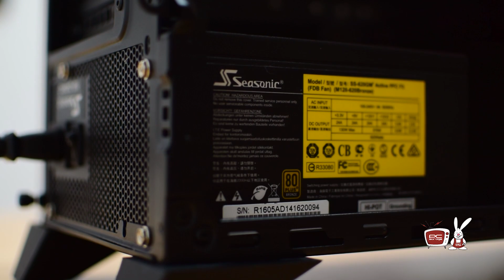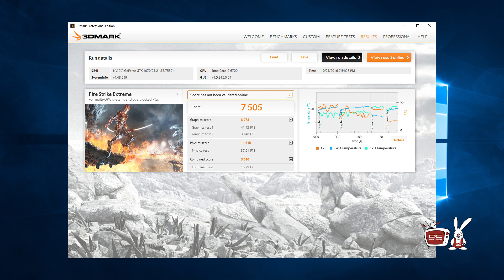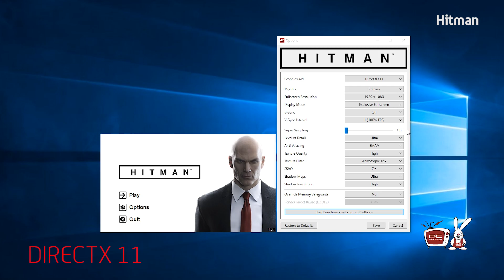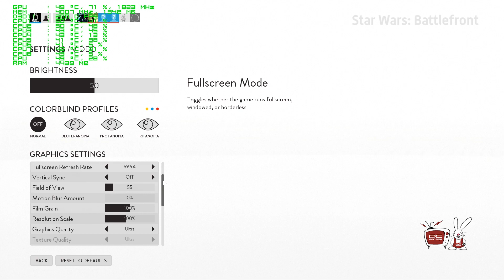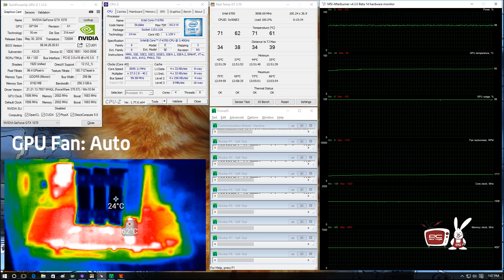PC Garage – Video Review Sistem Gaming PC Garage Black Aquila powered by ASUS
Sistemele PC Garage au inceput sa fie destul de apreciate in randul clientilor nostri, dar si a celor doua comunitati. Mygarage si PC GarageTV. Indiferent ca vorbim de sisteme de tip office, sisteme din gama Green destinate celor ce sunt la inceput de drum in aceasta minunata lume a jocurilor electronice, sisteme din gama Red ce iti ofera cele 60 de FPS pe care ti le doresti cu detalii cat mai ridicate sau sistemele din gama Black, cele destinate pretentiosilor. Celor ce isi doresc o experienta de neuitat in titlurile pe care le joaca.